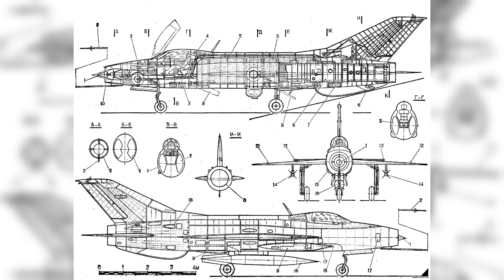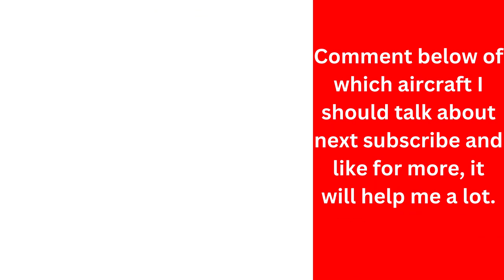What was the Mikoyan Gurevich Mig-21?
This video is going to tell you about what was the Mig-21, who made it, where it saw combat, what its armament was, the drawback and challenges, what its role was, was it successful, and how much was made.